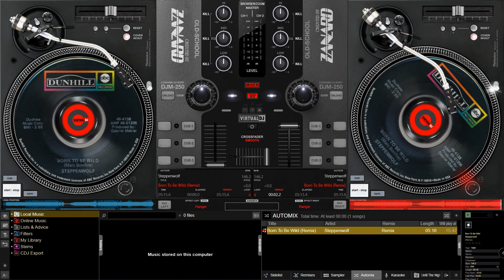Steppenwolf - Born To Be Wild (Remix)